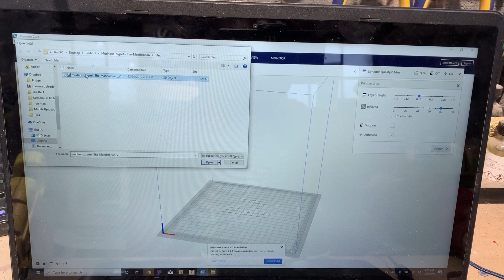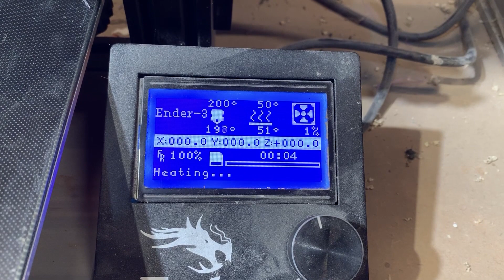The Makalorian - The Making Of the Mudhorn Signet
After binge watching The Mandalorian, I had to create something in honor of a great TV series! I know it's not perfect, but this is the way.

Gear:

Ender 3

Grinder B&D

Dewalt Brushless Drill set

Ryobi Miter Saw

Canon 80D Camera